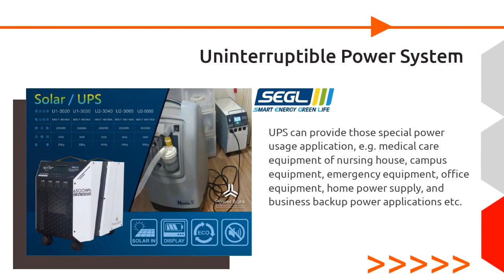Renewable Energy Storage System | SEGL ENERGY CO., LTD. | Taiwantrade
Over a decade of business in Lithium-ion battery and related applications, innovated by the new age Li-ion battery technology, we utilize resources aiming to bring revolutionary solution to many New Emerging Applications.
ABOUT US

00:00:00 SEGL ENERGY CO., LTD.
00:00:07 Over a decade of business in Lithium-ion battery and related applications, innovated by the new age Li-ion battery technology, we utilize resources aiming to bring revolutionary solution to many New Emerging Applications. ABOUT US
00:00:14 E-bike Battery Packs Inner, Down Tube and Rear Rack Customization Voltage: 24V / 36V /48V Capacity: 5.2Ah ~ 25Ah BMS: Normal, UART, Can Bus, Bluetooth WE PROVIDE
00:00:21 Stationary Energy Storage System is composed by SEGL SB-3KW48V series li-ion battery packs, its stability makes it easy to expand capacity from KWh to MWh. Suitable for Energy Storage System to Solar, Wind, renewable Power system. Renewable Energy Storage System
00:00:28 Uninterruptible Power System UPS can provide those special power usage application, e.g. medical care equipment of nursing house, campus equipment, emergency equipment, office equipment, home power supply, and business backup power applications etc.
00:00:35 Portable Power Station Model: PS3036A 300W 100,000mAh 360Wh PS6565A 650W 180,000mAh 648Wh Lithium-ion Battery, AC / DC / USB Port, LED light, and over voltage / over current / short circuit / over temperature protection etc.
00:00:42 Cabinet Energy Storage System ESS SB-5KX Cabinet System, it contain 5KW inverter, with various models can be select, with stackable 3KW48V battery module, capacity can be extent from 3KW to 15KW. This All-in-One ESS, is using latest.
00:00:49 Visit Our shop today!